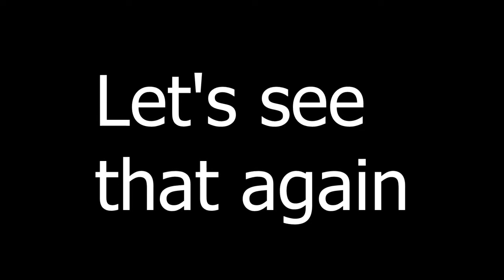[MW3] 5 in 1 StealthBomber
Thanks fot watching :d